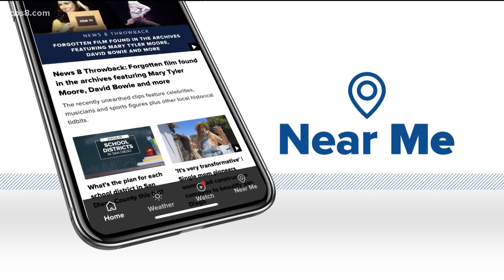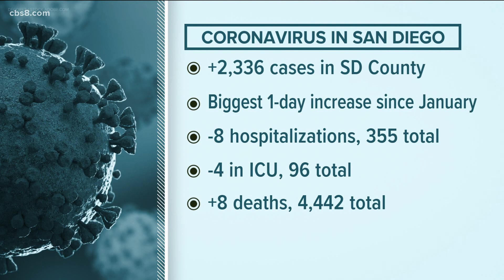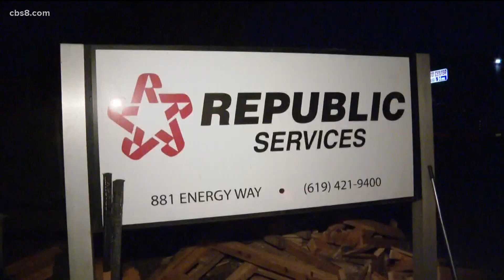San Diego top stories for December 24, 2021, at 6 a.m.